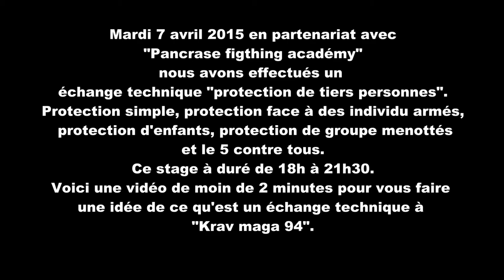Echange technique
Echange technique avec la participation des entraineurs et adhérents du club "Pancrase Figthing Academy". Plus de 3h de travail sur le thème de la protection de tiers personnes.